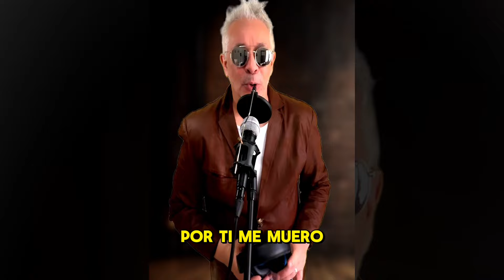Robbin Pérez - Por Ti Me Muero (Sesión En Vivo)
Disfruta mi éxito "Por Ti Me Muero” en vivo con la mejor salsa nueva para bailar, gozar y dedicar con amor ❤️